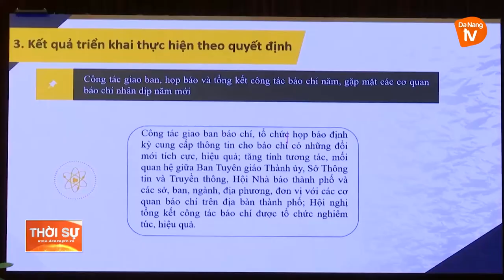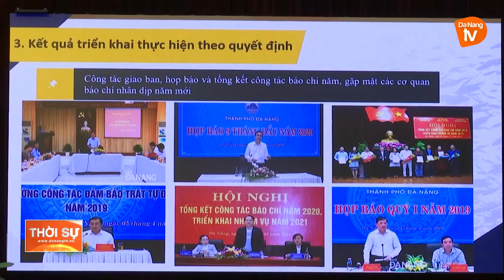ĐÀ NẴNG SƠ KẾT CÔNG TÁC PHỐI HỢP QUẢN LÝ BÁO CHÍ